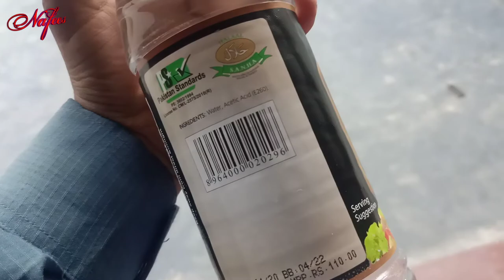KHANEWAL City Q Gaye | Simple Village Life | VLOG | Nafees Life Beauty